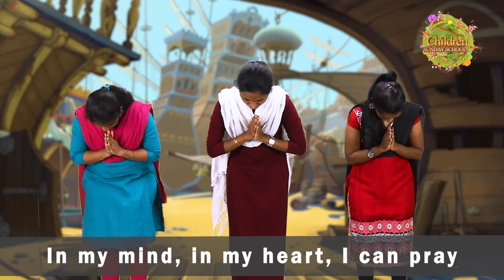Children's Sunday School | September 27 | fRenZ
Hello Children,

Watch Today's Sunday School and learn Songs, memorize Bible verse, do activity and listen story...

Theme: *இஸ்மவேல் - சிறுவர்களின் ஜெபத்தை கேட்கின்ற தேவன்*

Memory Verse:

என்னை நோக்கிக் கூப்பிடு, அப்பொழுது நான் உனக்கு உத்தரவு கொடுத்து, நீ அறியாததும் உனக்கு எட்டாததுமான பெரிய காரியங்களை உனக்கு அறிவிப்பேன்.
எரேமியா 33:3

Song: "PRAYER SONG"

Anytime, anywhere I can Pray,
and Jehovah will hear what I say,

When each morning I wake, I remember to take,
Just a moment to thank him for this day.

For the wonders I find on the way
In my mind, in my heart, I can pray.

Even when there's a crowd and I can't Pray out loud
Still Jehovah will hear me anyway...

In the night he will hear, when I call he is near...

Anytime, anywhere...
I can Pray.